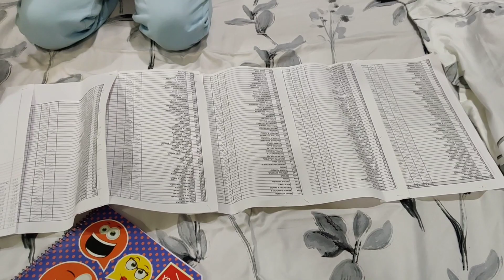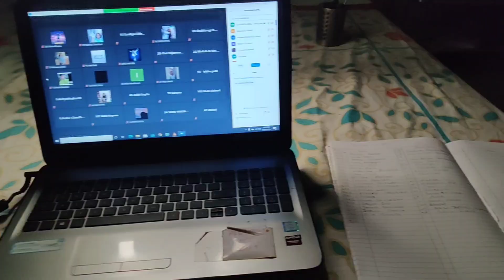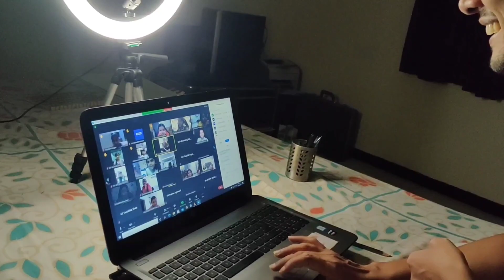Vlog 7 | Camp Ki Tayari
Address - Ganpati Nagar, IDBI Bank Statement,
RTO Office Road, JALGAON, Maharashtra ( India)
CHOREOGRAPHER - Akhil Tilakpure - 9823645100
CHOREOGRAPHER - Kunal Tilakpure

ABOUT US :
Gladiator dance classes  (started in2006) is 14 year old dance institute. We have  wide  experience in teaching different forms of dance through our  5000+ students till now. We have taught to students ranging from 3 years to 70 years. Till now our students have won around 3000+ prizes at different levels. Till today , we have choreographed and managed around 200+ sangeet sandhya program. We also do complete Event Management of different events. We organize the events for Sangeet  Sandhya, Gathering, Camp, Party & shows. We also organize Garba dandiya camps, Dance competitions, Celebrity Workshops & Annual function.

OUR SERVICES :
• Regular Dance Class for 3 to 70 years
• Advance batch for Reality Shows Training
• Dance workshops with trainers from Mumbai
• Conducting workshops in other city
• TV Shows Training
• Dance Shows
• Choreography
• Stage Shows
• School Functions
• Dance Judging
• Celebrity Shows
• Birthday parties
• Dance Competitions
• Annual Functions
• Summer Camps

OUR WEDDING PACKAGES :
• Entire Sangeet management
• Sangeet Choreography
• Back Dancers
• Opening / Entry act
• Fashion Show
• Props
• LED act
• Flash mob
• Shadow act
• Croma act
• UV Act
• Pre-wedding
• Sangeet Highlights
• Garba Dandiya Night
• Male & Female Anchors
• Celebrity Performaces

AWARDS :
• Business Excellence In Dance Classes - Entrepreneur & Excellence Awards 2018
• Yuva Gaurav Award from Rotary Club,Jalgaon.

OUR STUDENT'S ACHIEVEMENTS:
1. Tanay Malhara- Winner of Dance+2 , Skipper in Did little master , Winner of All India Dance Championship 2015 , Top 7 DiD Lil master
2. Shivam Wankhede- Top 5 of Dance India Dance on Zee TV , Winner of 2MAD on Colors Marathi &  Munna Michael Runner Up, Top 14 DiD Lil master
3. Charvi Randhe- Semifinalist Super Dancer Maharashtra, In top Top 4 in VOOT channel
4. Devashis Motwani: Winner of All India Dance Championship 2017, DiD Lil master Top 16
5. Ayush Motwani- DiD Lil master 3
6. Ankush ,Srujana, Manasvi- India’s Dancing Super Star on Star plus
7. Gladiator’s Dance Group: India’s Dancing Superstar, Marathi Paul Padte Pudhe on Zee  Marathi
8. Manasvi Paradesi & Jivika Patil –Top 36 in Dance Maharashtra Dance
9. Multiple students in MAD mhnje assal dancer on ETV marathi & Colours Marathi